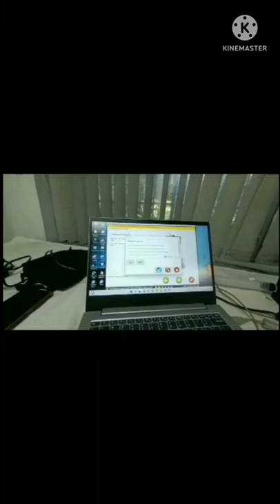PAP MEET for CPAP Users by Neurology and Sleep Centre Dr.Manvir Bhatia Team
To help our PAP USERS with good usage of PAP Devices we hosted a CPAP MEET on 11th June & 25th June 2022 by NSC TEAM.

We had 25 CPAP Users who attended our event.
We have assisted our patients with Troubleshooting their PAP Devices, Services regarding PAP Devices were performed, Showcased the new accessories, and special offers were been given on consultation/sleep studies.
We managed to resolve patients' queries in terms of cleaning the accessories like Tube, Filter, Masks, etc. and a few people did buy some new accessories.

Overall we did receive positive feedback and have noted points on improving our services. We will wish to do a similar type of event every month so that PAP Users can use the device smoothly and get deep sleep and remain healthy.

We thank Resmed Team for supporting our event.